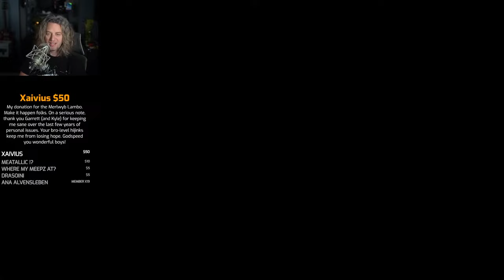FIRST TIME PLAYING FINAL FANTASY! (Part 1 of 4) | Garrett beats the Pixel Remaster in 1 week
The goal for this week is simple: Beat the first Final Fantasy.

Live Monday, Tuesday, and finale on Thursday (and an emergency stream on Wednesday if I don't think I can beat the game in 3 days). The only Final Fantasy games I've played are X, X-2, and XIV. Let's go!